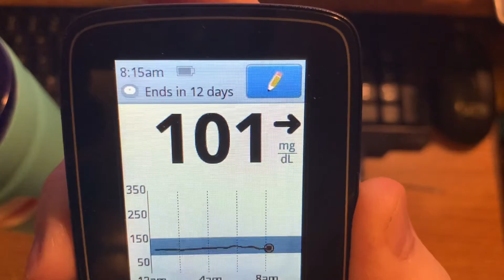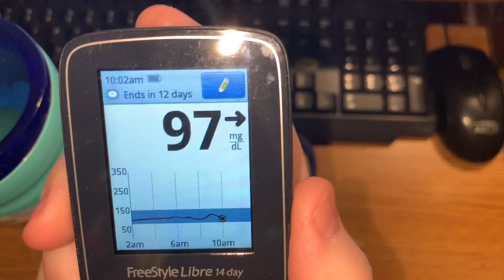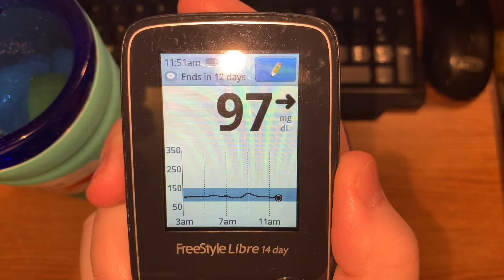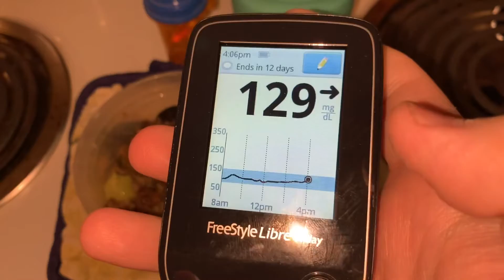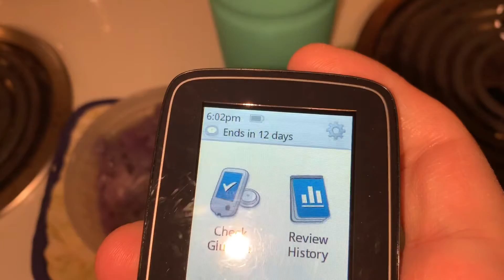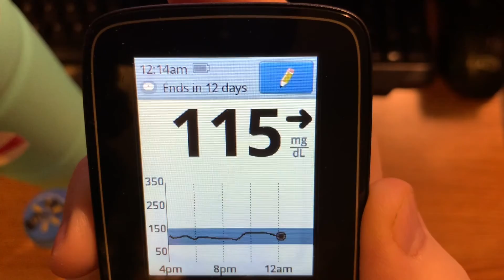8-18-2021 video of Wednesday’s meals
This is compilation of my meal shorts for Wednesday August 18, 2021!  This is everything I ate and drank today!  Thank you for your support!